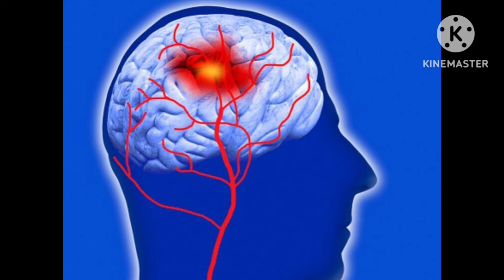ಮೂಳೆ ಸವಕಳಿ ಸೊಂಟ ಬೆನ್ನು ನೋವು ವೃದ್ಧಪ್ಯಾ ಮುಂದುಡುತ್ತೆ ಕಾಲು ನರಗಳ ನೋವು ಸೆಳೆತ ಕಣ್ಣಿನ ಸಮಸ್ಯೆ ದೂರಗುತ್ತೆ.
100 ಕಾಯಿಲೆಗಳಿಗೆ ಸಂಜೀವಿನಿ ಈಬೀಜ ವೃದ್ಧಪ್ಯಾ ಮುಂದುಡುತ್ತೆ ಮೂಳೆ  ಕೀಲು ನರಗಳ ನೋವು  ಕಣ್ಣಿನ ಸಮಸ್ಯೆ ದೂರಗುತ್ತೆ.

ಅಗಸೆಮಜ್ಜಿಗೆ ಮ್ಯಾಜಿಕ್ ಮಾಡುತ್ತೆ ಕ್ಯಾನ್ಸರ್, ಹಾರ್ಟ್ ಅಟ್ಯಾಕ್, ಹೀಗೆ ಒಂದಲ್ಲಾ ನೂರಾರು ಕಾಯಿಲೆಗಳಿಗೆ ದಿವ್ಯ ಔಷದಿ
 ಮೂಳೆ ಸವಕಳಿ, ಸೊಂಟ ಬೆನ್ನು ನೋವು, ವೃದ್ಧಪ್ಯಾ ಮುಂದುಡುತ್ತೆ ಮೂಳೆ ಕಾಲು ಕೀಲು ನರಗಳ ನೋವು ಸೆಳೆತ ಕಣ್ಣಿನ ಸಮಸ್ಯೆ ದೂರಗುತ್ತೆ.

discover a powerful morning drink that can replace your daily tea or coffee and help prevent high blood sugar joint pain  heart  related diseases .incorporate this simple and natural drink into your routine to boost your overall health.
health Healthymorningdrink naturalremedies ಹೈಬಪ್ ಈ ಮಜ್ಜಿಗೆ ಮ್ಯಾಜಿಕ್ ಮಾಡುತ್ತೆ ಕ್ಯಾನ್ಸರ್, ಹಾರ್ಟ್ ಅಟ್ಯಾಕ್, ಬ್ರೈನ್ ಸ್ಟ್ರೋಕ್, ಹೀಗೆ ಒಂದಲ್ಲಾ ನೂರಾರು ಕಾಯಿಲೆಗಳಿಗೆ ದಿವ್ಯ ಔಷದಿ